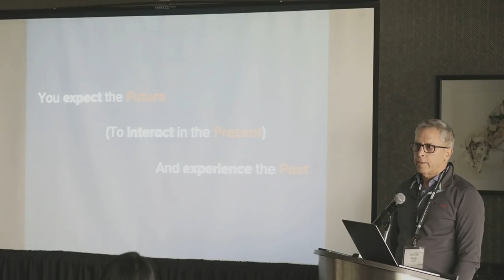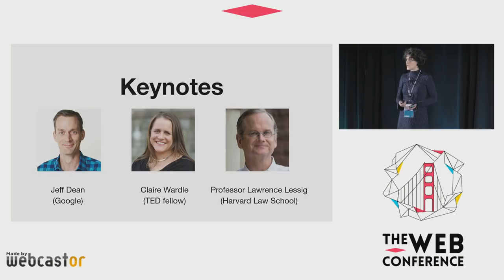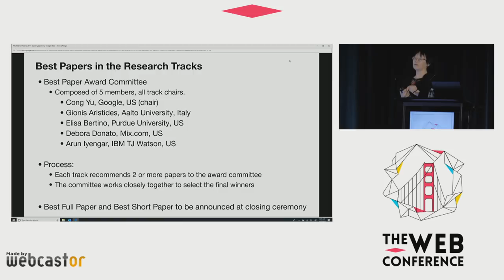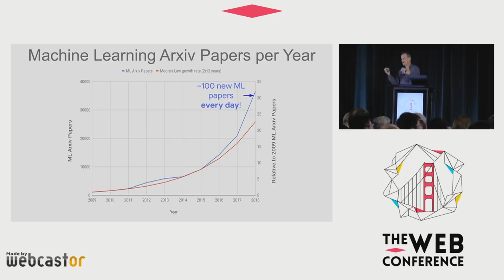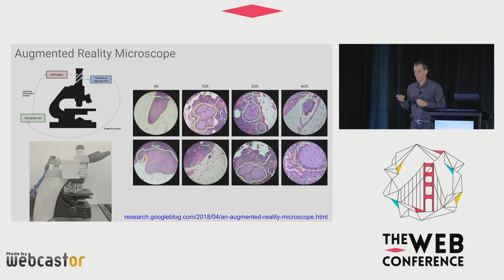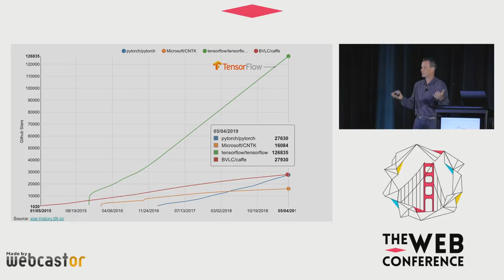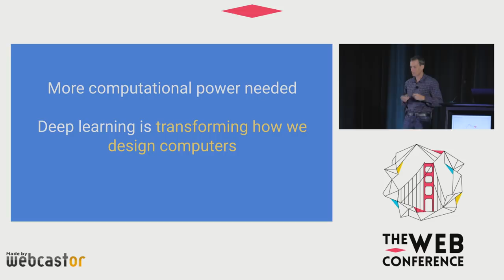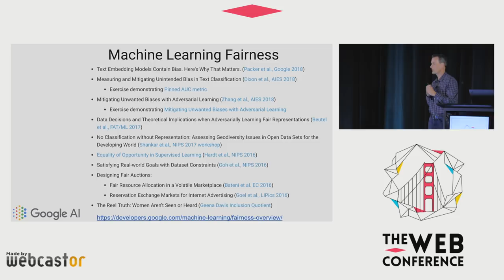The Web Conference 2019 Day#1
Opening Ceremony
Keynote - Jeff Dean